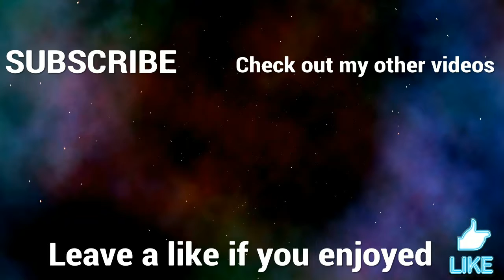ROAD TO CHROME CAMO EPISODE 1 | COD WW2